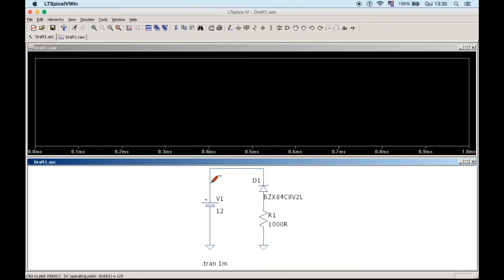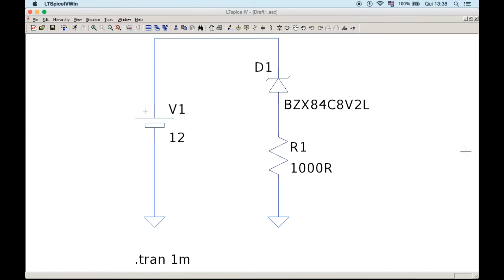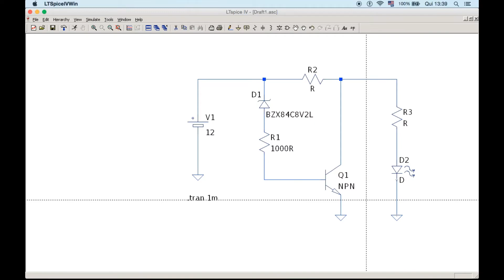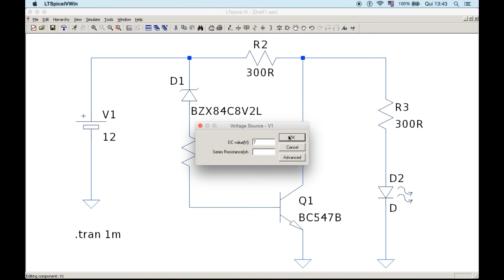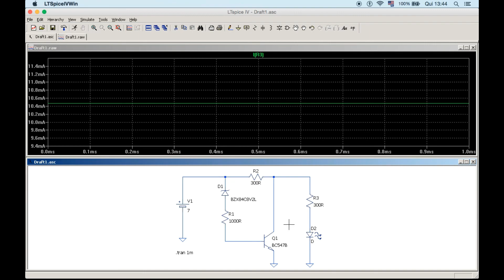Monitoramento De Baterias com Diodo Zener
Aprenda a utilizar o diodo zener para projetar um circuito capaz de monitorar o nível de tensão de uma bateria.

Arduino na Prática: Aprenda Projetando

Python Para Mineração de Dados sem Usar Bibliotecas

Raspberry Pi na Prática: Aprenda Projetando!

Arduino Para Quem Não Conhece Eletrônica

Microcontrolador Pic na Prática: Aprenda Projetando!